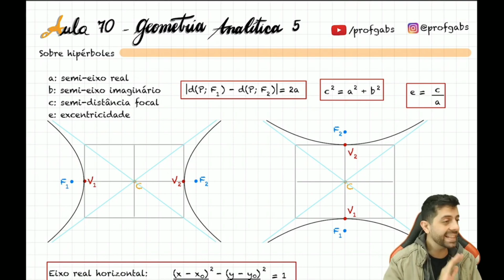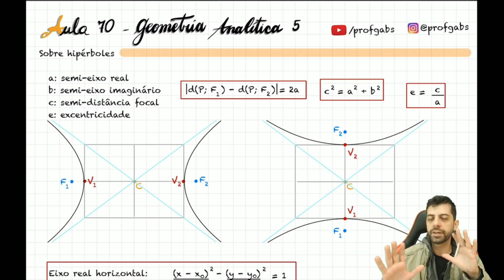O que são hipérboles? | Prof. Gabs